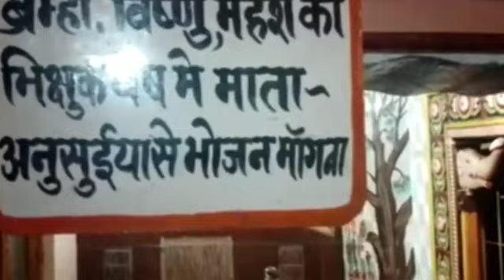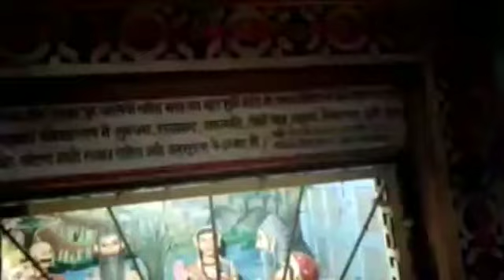ब्रह्मा विष्णु महेश का भिक्षुक वेष बदलकर माता अनुसुइया से भोजन मांगना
ब्रह्मा विष्णु महेश का भिक्षुक वेष बदलकर माता अनुसुइया से भोजन मांगना ! माता अनुसुइया का तीनों देवता को बालक बनाकर रख ना ! सबकी झांकी के अदभूत दर्शन कीजिए ! यह स्थान सतना के पास चित्रकूट धाम में हैं यह दर्शन आप गुड्डू ब्रजमोहन वृन्दावन वालों के माध्यम से प्राप्त कर रहे हैं बोलिए जय श्री राधे @abhacreation चित्रकूट सतना मध्यप्रदेश #